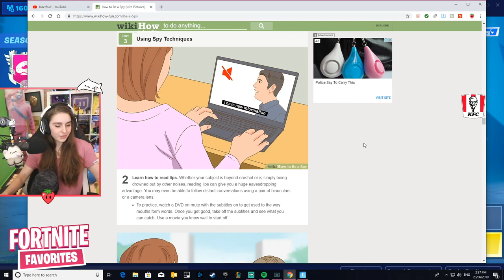Ninja FAILS To Qualify For The Fortnite World Cup Then Goes *MAD* At Epic Games Servers!